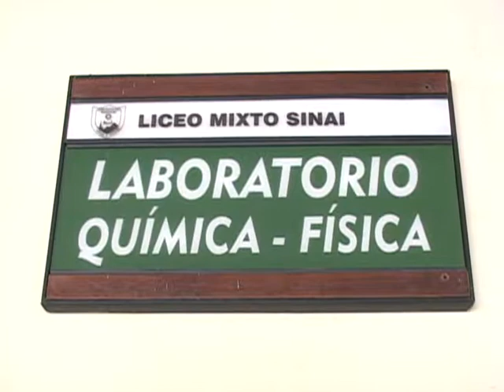SECRETARÍA DE EDUCACIÓN FORTALECE PROYECTO PEQUEÑOS CIENTÍFICOS